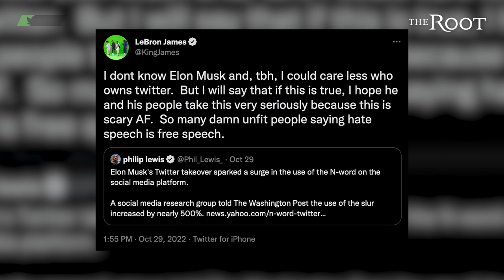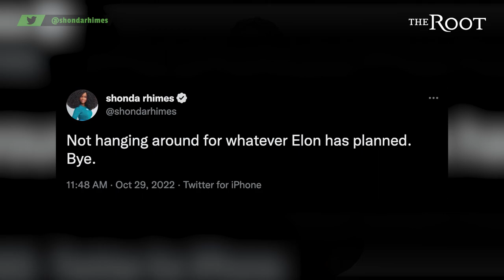Elon Musk Has Opened the Floodgates For Racists On Twitter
Elon Musk has opened the floodgates for racists on Twitter. Charging for verified blue checks, hate speech in the name of free speech, and who knows what else is next for the Musk era of Twitter. On this edition of The Callout with Candace McDuffie, Candace breaks down a whirlwind week at the social media giant.